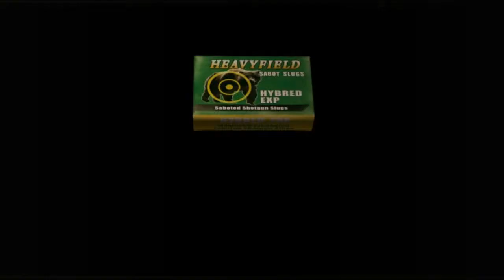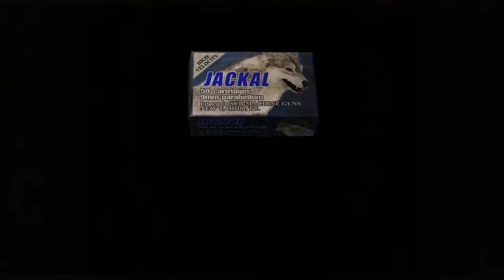Resident Evil 4 Ultimate HD Edition - Part 29 (PC)